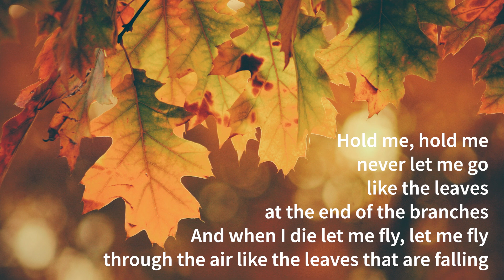2. Wochenlied - Hold me - zum Mitsingen (W47/2020)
Den Impuls für die "Wochenlieder zum Mitsingen" gab uns das Verbot des gemeinsamen Singens in der Schweiz im Rahmen der Corona-Massnahmen Ende Oktober 2020 - ein für uns unverhältnismässiges Gesamtverbot, gerade weil wir um die gesundheitsfördernde Wirkung des Singens (körperlich, psychisch und sozial) wissen und es hundertfach erfahren haben.
Die "Wochenlieder" sind einer unserer Beiträge zu einer gemeinsamen Singkultur im "epochalen Winter des Singverbots" - eine Möglichkeit z.B. uns singend mit diesem Lied verbinden jeweils sonntags zwischen 17 und 19 Uhr.

"Hold me never let me go", ein Lied für die Qualität und das Aufgehoben-Sein im Leben und für die Qualität und das Loslassen im Sterben – das Lied lädt uns ein, end-lich zu leben.
Tipp: Das Lied eignet sich auch gut für Mehrstimmigkeit und freie Improvisationen. Wenn du willst, kannst du in den Instrumental-Teilen auch die schweizerdeutsche Version singen, welche du unten findest.
Das Lied von Nina Wise / USA wurde uns mündlich überliefert und hat sich auf dem Weg übers Meer verändert.

(am)Hold me, hold me, (A)never let me (dm)go
like the (am)leaves at the (G)end of the (C)branche-(E)s
(am)And when I die let me (A)fly let me (dm)fly
through the (am)air like the (E)leaves that are (am)falling

Singbare Schweizerdeutsch-Version (z.B. in Instrumentalteilen)
Häb mi, häb mi, la mi nie la gah
wi di Bletter, wo hange-n a Zweige
U we-n i stirb, la mi flüge sanft u frei
so wi d‘ Bletter, wo tanze-n im Herbschtwind

Übersetzung des englischen Textes (nicht singbar):
Halte mich, halte mich, lass mich nie los
wie die Blätter am Ende der Zweige.
Und wenn ich sterbe, lass mich fliegen, lass mich fliegen
durch die Luft wie die Blätter, die fallen.

Karin Jana Beck (Gesang, Akkordeon), Matthias Gerber (Gesang, Geige) - zuhause in der Stube auf einfachste Weise live gesungen. Wir wünschen viel Freude damit. und

Reichhaltige Doppel-CDs mit Liedern aus verschiedenen Kulturen zum Singen und Mitsingen / Liederpage von StimmVolk.ch (frei zugänglich)

Lieder und Videos zu schaffen, ist eine schöne Sache, aber auch aufwändig (zeitlich und materiell). Wer uns dabei materiell unterstützen will, ist herzlich willkommen:
IBAN: CH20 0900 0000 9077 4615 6 / BIC: POFICHBEXXX (Postfinance, Bern) / Postcheck-Konto 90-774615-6, lautend auf Matthias Gerber, Schlosserstrasse 23, 8400 Winterthur, Schweiz